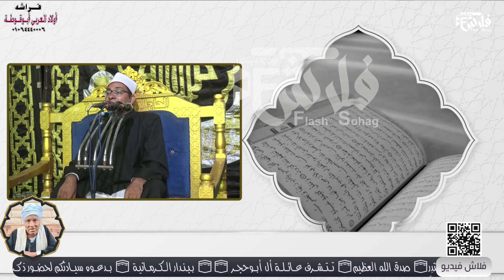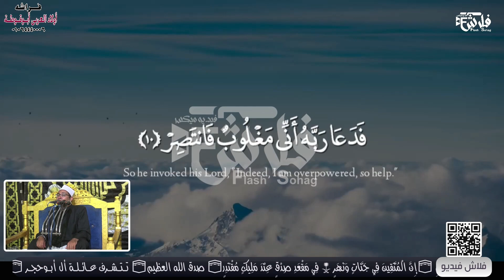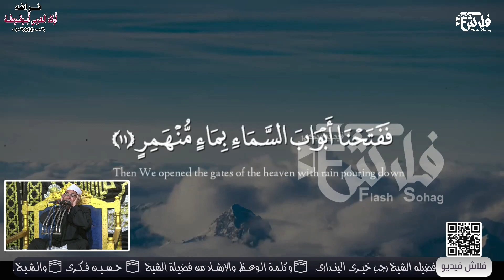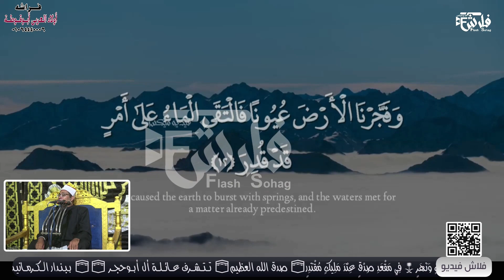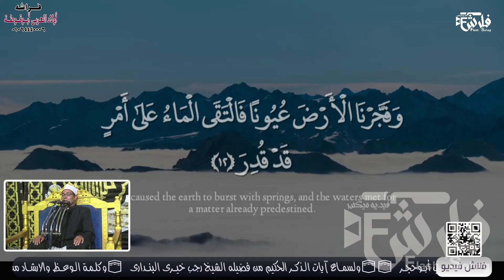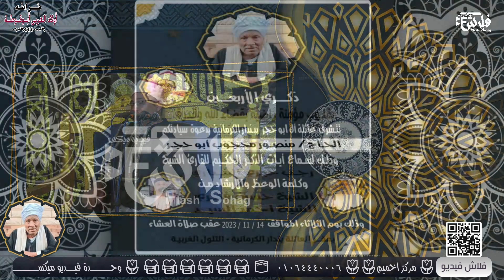( ولله ما في السموات وما في الأرض ) ذكــرى الاربــعــيــن 🕋🕋الحــاج منصــور محجــوب أبــوحجــر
بِسْمِ اللَّـهِ الرَّحْمَـٰنِ الرَّحِيمِ 🕋إِنَّ الْمُتَّقِينَ فِي جَنَّاتٍ وَنَهَرٍ * فِي مَقْعَدِ صِدْقٍ عِنْدَ مَلِيكٍ مُقْتَدِرٍ🕋 صدق الله العظيم🕋 تــتــشــرف عــائــلــة أل أبــوحجــر بـبـنـدار الــكــرمــانيـة 🕋 بــدعــوه سيــادتكم لحضــور ذكــرى الاربــعــيــن على وفــاه المغفــور له بـأذن الله 🕋🕋الحــاج منصــور محجــوب أبــوحجــر 🕋🕋ولسمــاع آيات الـذكــر الحكيم من فضيله الشيخ رجب خيــرى البنــدارى 🕋وكلـمـة الـوعــظ والارشــاد من فضيـلة 🕋 حــســيــن فــكــرى 🕋والـشـيـخ أحــمــد الــســيــد🕋🌺 الحفل من اعداد 🌺🌺🍀أولاد العــربــى أبــوقــوطة 🌷 هندسة أذاعيه محــولاد ديــزل ورفــع🌷 بسوهاج👈🌷 مركز اخميم🌷🌷 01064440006 🕋 🎥🎥🎥🎥🎥🎥 🌷 وحـــــــــــــدة فيـــــديو ميكســـــــــــــــــــــر 🎥 فــــــــــــــلاش 🎥م / محمـــد شلبــــــى✌️✌️ 📞📞 & & 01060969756